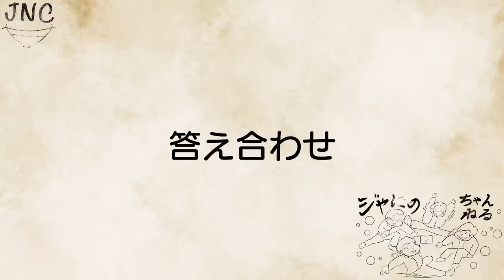#122【裏側公開】発表した瞬間はこんな感じでした!!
という事なんですが!?
ねぇ、ヤバくない!?
こんなことがあっていいのかっていうのと、やっと報告できたっていう、なんとも不思議な感覚におちいっていますw
という事で、このちゃんねるを観てくれている皆ならわかると思うが、こんなに立て続けに動画を投稿したので。

ストック厳しくなりました。

なので、急遽で申し訳ない。
明日はお休み頂きます😭
今日のこの一連の流れをなんとか明日も楽しんでもらいたいです！ww
皆なら出来る！ww

という事で、本日の動画もお楽しみください♪